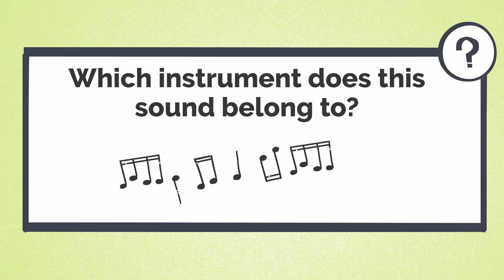Kahoot Instrument Quiz